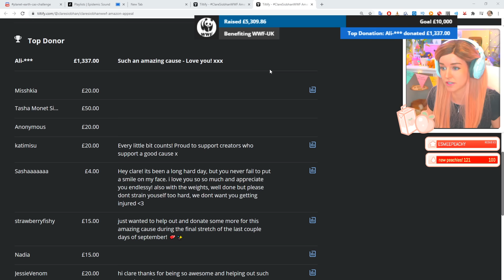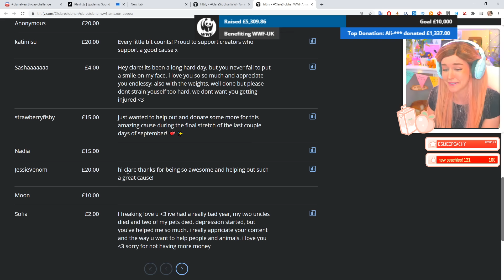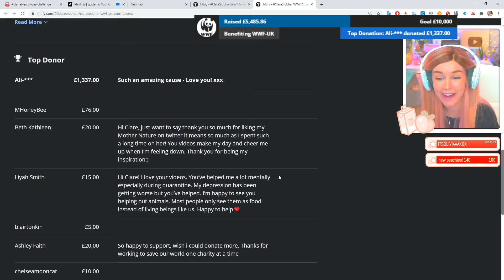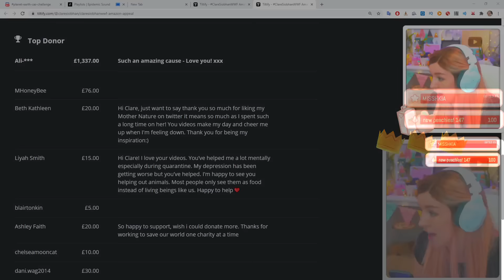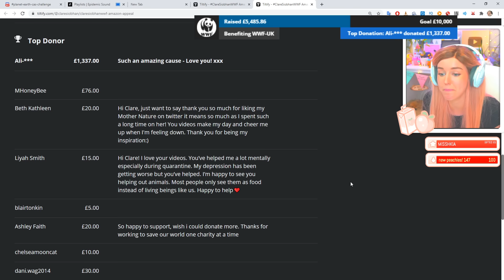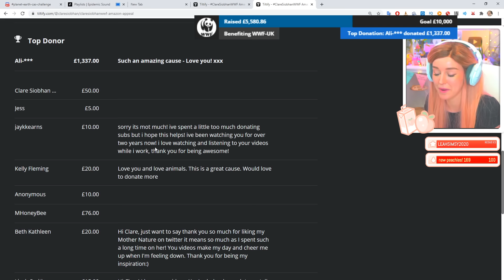Accidentally SABOTAGING my friends and becoming the 3rd IMPOSTOR... 😅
I'M SORRY KOJI!